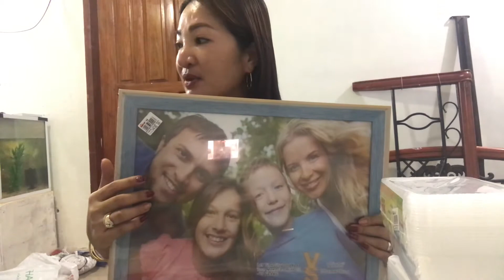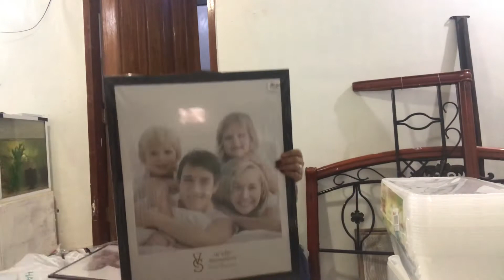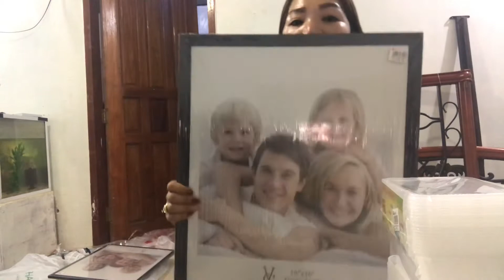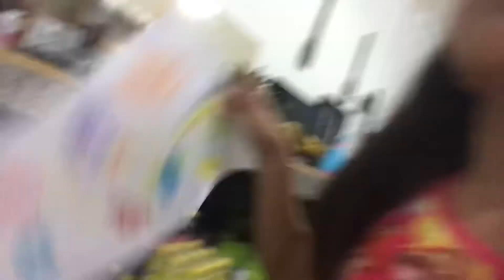Shopping /Haul karylle’s unicorn 🦄 dress for her bday party